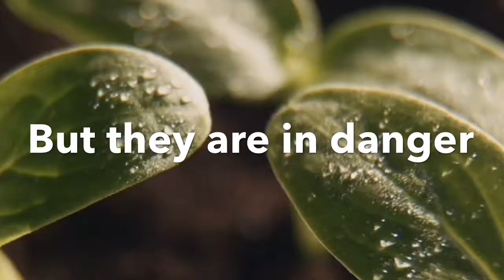Pollinator Protection Agency — Save The Bees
Mr. Spear’s propaganda ad assignment